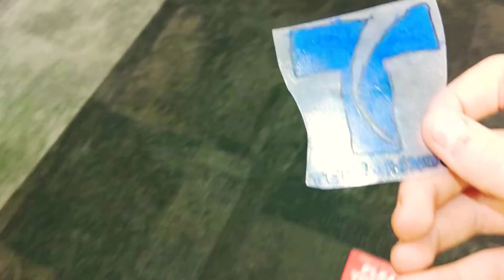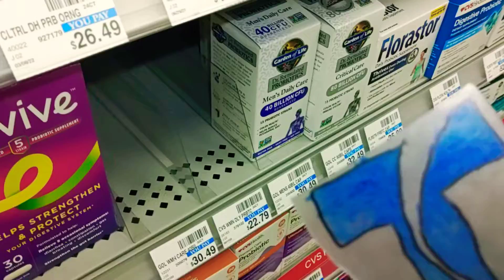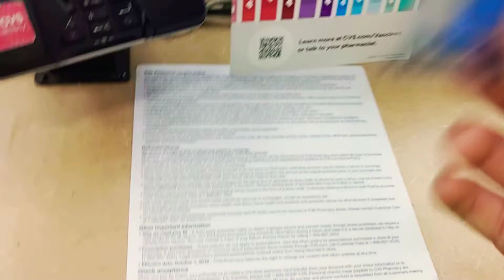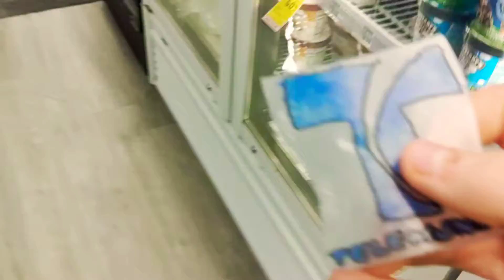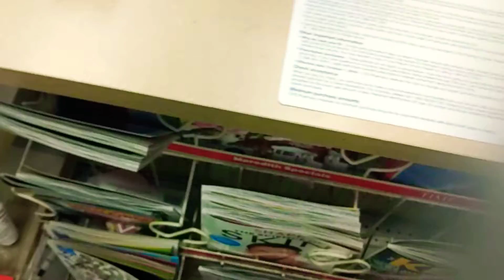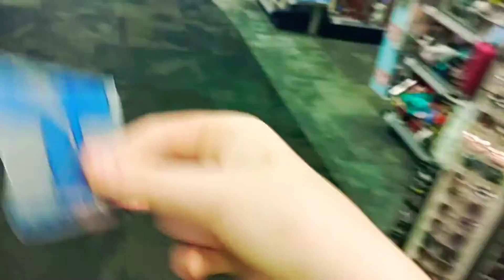Telemundo Are Going To CVS Pharmacy Store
Or TNT Is Exploded To Killer